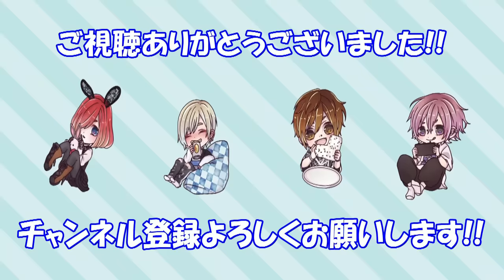ロイズBUSAIKU!?「彼女が急にコドモドラゴンの47都道府県ツアーを全通したいと言ってきたら」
LINE登録もお願いします★

Royz 25th maxi single「AMON」
2023年7月12日(水)3type同時発売

【ライブ情報】
Royz 暴歌限定行脚 「地獄愛」

11月03日(金・祝)【千葉】柏PALOOZA
11月04日(土)　　【埼玉】HEAVEN'S ROCK さいたま新都心 VJ-3
11月12日(日)　 【宮城】SENDAI CLUB JUNK BOX
11月15日(水)　 【石川】金沢AZ
11月18日(土)　 【山梨】甲府CONVICTION
11月19日(日)　 【長野】NAGANO CLUB JUNK BOX
11月23日(木・祝)【静岡】浜松窓枠
11月26日(日)　 【愛知】名古屋SPADE BOX
11月28日(火)　 【京都】KYOTO MUSE
11月30日(木)　 【岡山】岡山IMAGE
12月02日(土)　 【兵庫】神戸VARIT.
12月03日(日)　 【滋賀】滋賀U★STONE
12月07日(木)　 【福岡】福岡DRUM Be-1
12月10日(日)　 【広島】広島SECOND CRUTCH
12月12日(火)　 【香川】高松DIME
12月17日(日)　 【大阪】梅田バナナホール

-TOUR FINAL-
12月25日(月)　 【東京】神田スクエアホール

【Royz 「地獄京」 参加特典 SPECIAL LIVE】
9月02日(土)【愛知】HOLIDAY NEXT NAGOYA
9月03日(日)【大阪】OSAKA RUIDO
9月10日(日)【東京】HOLIDAY SHINJUKU

■Royz 14th Anniversary ONEMAN LIVE 「FOREVER YOUNG」
9月28日(木)【大阪】大阪BIGCAT

Royz Special Live「†Halloween Party2023†」
2023年10月28日(土)【千葉】柏PALOOZA

Royz ONEMAN LIVE
2024年1月27日(土)【東京】SHIBUYA REX
2024年1月28日(日)【東京】SHIBUYA REX

Royz ONEMAN LIVE 「昴生誕祭〜スバフェス2024〜」
～今年は週末にしたからいっぱい祝いに来てなの巻～
2024年2月18日【神奈川】川崎CLUB CITTA′